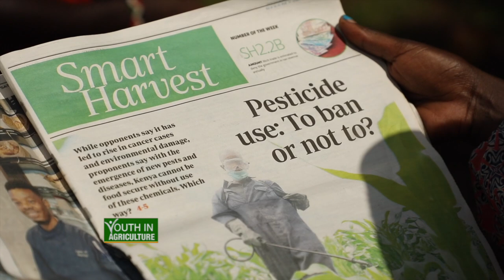Young and farming for the export market |Part 1